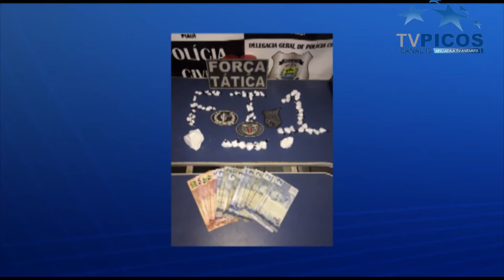SON CAP ELIAS